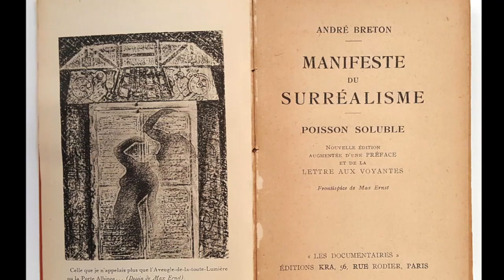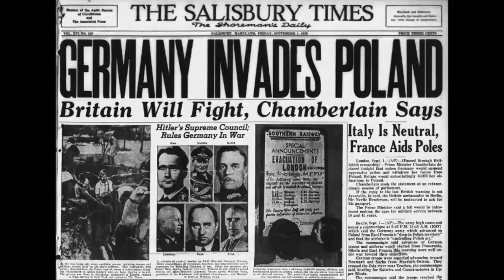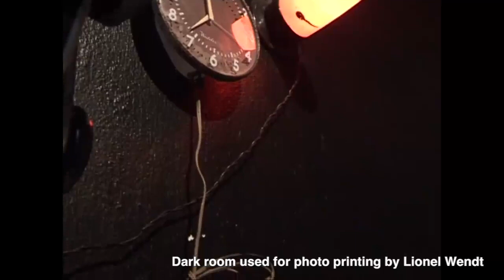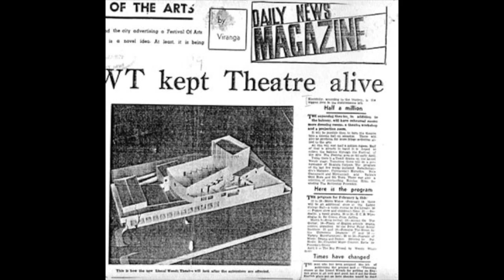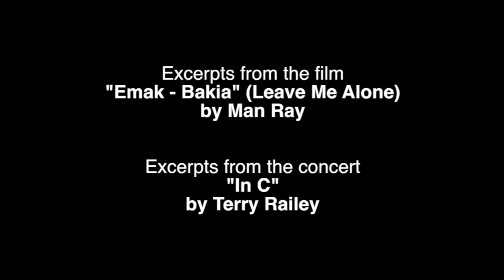Lionel Wendt - A Sketch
The life, work and times of Lionel Wendt (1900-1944), a pioneering photographer of Ceylon (Sri Lanka) who broke new ground with his wide ranging, innovative images. Wendt was also a prominent art critic and a highly skilled concert pianist. He was instrumental in setting up the '43 Group', one of the first modernist art movements in Asia.

Script Writer, Director, Editor
Pandula Godawatta

Narrator
Sunila Abeysekera

Executive Producer
Dharmasiri Bandaranayake

(documentary screened at the Lionel Wendt anniversary art exhibition)